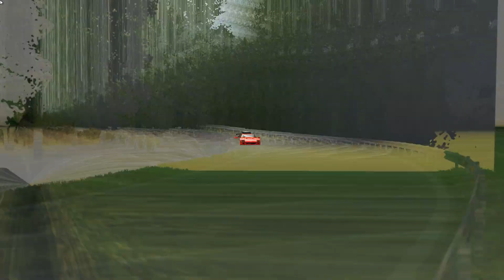Assetto Corsa - Ferrari F40 Roofbox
Author : MMK Engineering RD

Track : Dobšiná Hillclimb